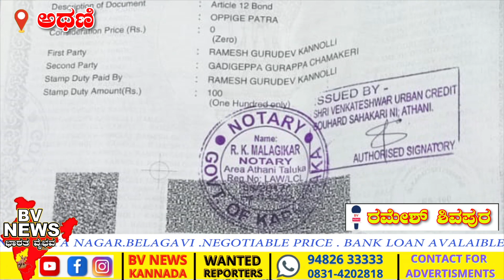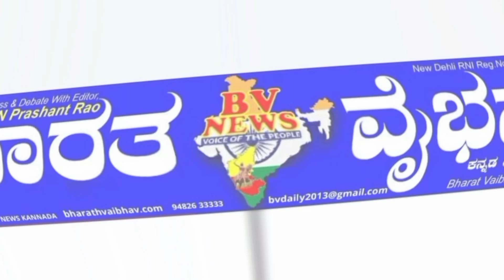Athani ಅಥಣಿ : ತಾಲೂಕಿನ ಕಕಮರಿ ಗ್ರಾಮದಲ್ಲಿ ಅಂಗವಿಕಲನೊಬ್ಬನ ಮೇಲೆ ದೌರ್ಜನ್ಯ